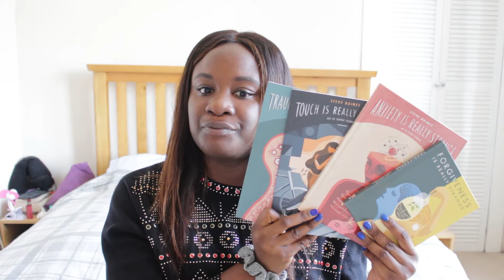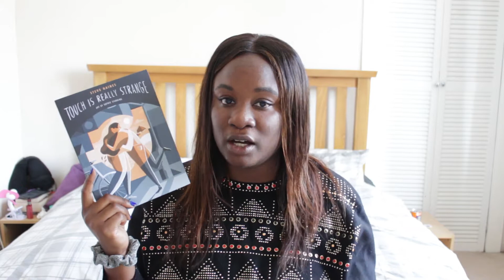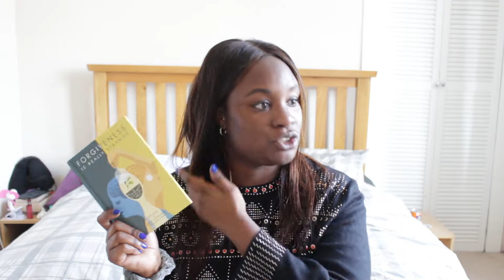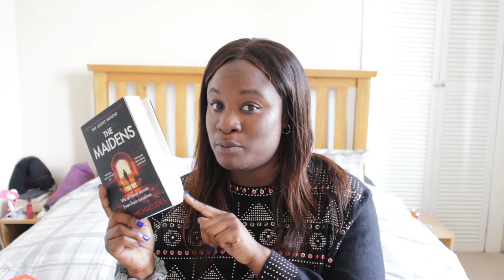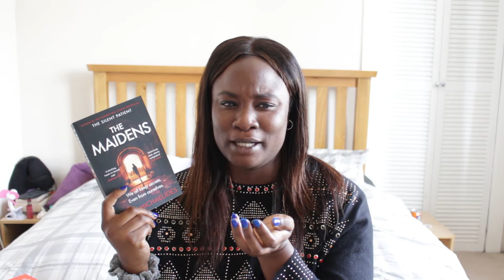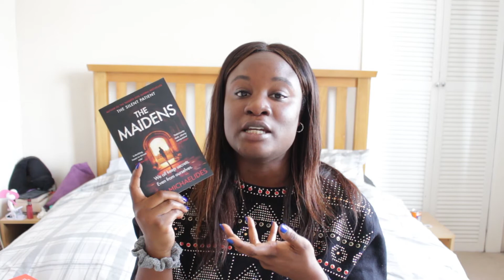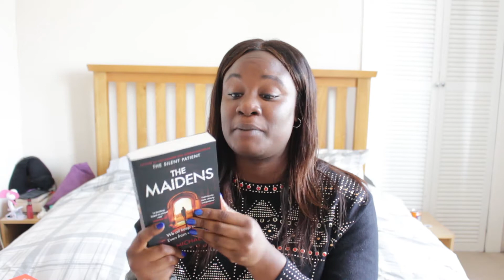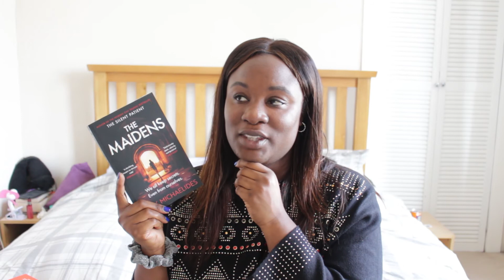May reading wrap up | Pull Down The Moon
Hello loves, weirdly here's another monthly wrap up! Promise I'll get back to recent reads soon, but I'm loving grouping these by the month at the moment!

Test Signal edited by Nathan Connolly
4:50 from Paddington by Agatha Christie

You can access books & audiobooks!